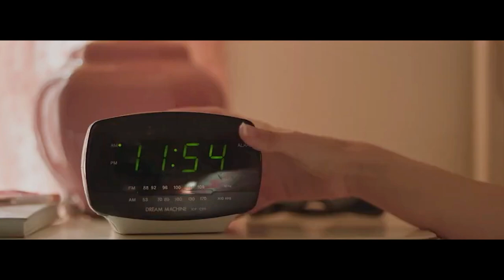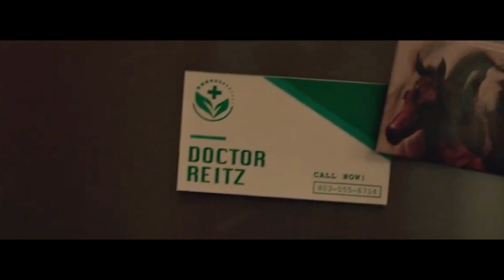The girl who escaped (2023) Film Explained in English | Movie Recap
The girl who escaped (2023) Film Explained in English

It follows Kara Robinson as she survives an abduction and ultimately brings down a serial killer. Kidnapped, assaulted, and held captive for 18 hours, 15-year-old Kara Robinson plots a daring escape from a serial killer's apartment.

Credits:
Director: Simone Stock